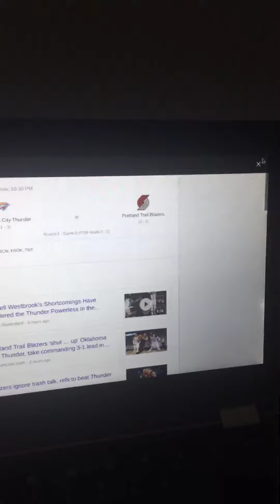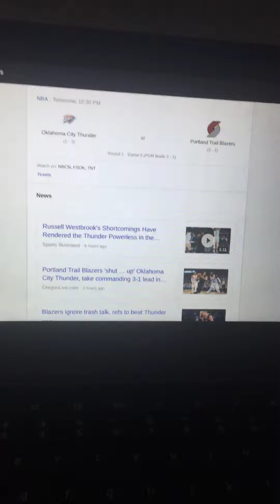Okc thunder vs Blazers tomorrow at 10:30pm